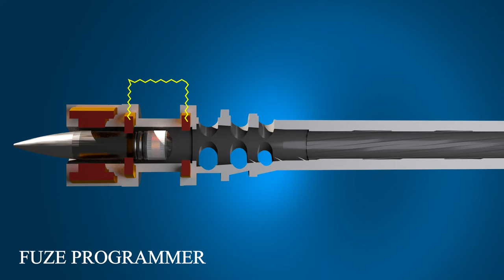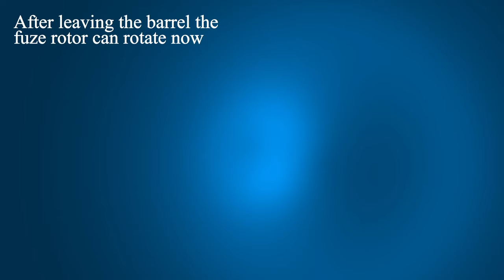Ahead (ABM) Programmable Fuze System (Rheinmetall)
Rheinmetall’s 35mm x 228 Oerlikon Ahead airburst ammunition inside. How it works. Russian shock in a battlefield.
My next video will be about VMG fuze for grenades.

I am currently raising funds for a 3D printer "Flashforge creator 4" to make mock-ups of parts and I will be glad for your help:
- USDT (ERC20): 0xadfEB3CC93bc95e17B05Fe39CE10232EB4153545
- ETH: 0xadfEB3CC93bc95e17B05Fe39CE10232EB4153545